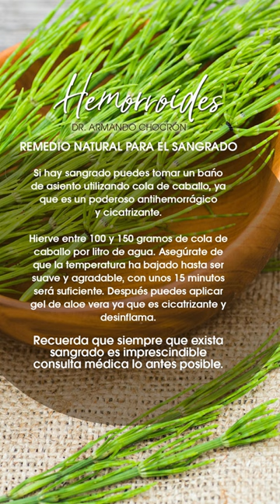Hemorroides remedio natural cuando sangran, Clínica Madrid Vascular, Dr. Chocrón.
¿Conoces este sencillo remedio?👇
Si tus hemorroides sangran puedes tomar un baño de asiento utilizando cola de caballo, ya que es un poderoso antihemorrágico y cicatrizante.

Hierve entre 100 y 150 gramos de cola de caballo por litro de agua. Asegúrate de que la temperatura ha bajado hasta ser suave y agradable con unos unos 15 minutos será suficiente. Después puedes aplicar gel de aloe vera ya que es cicatrizante y desinflama.

Recuerda que siempre que exista sangrado es importante consulta médica lo antes posible.

Pídenos cita de valoración médica e información a tu medida, totalmente gratuita incluidas las pruebas diagnósticas:
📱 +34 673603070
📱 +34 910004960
tratamientodevarices.es